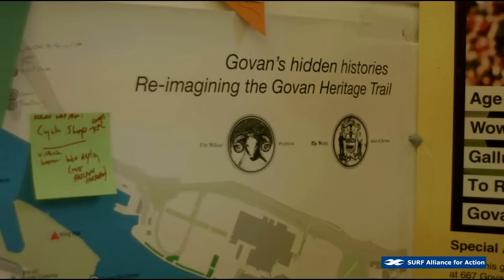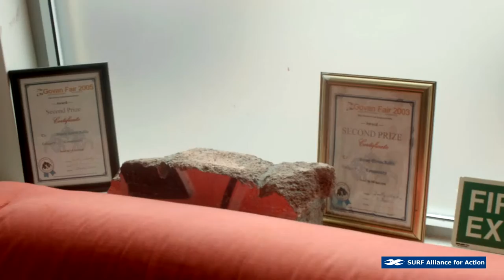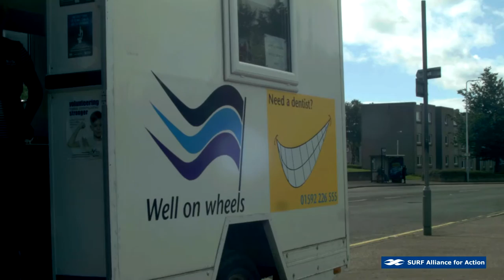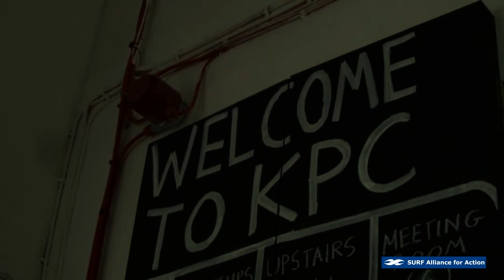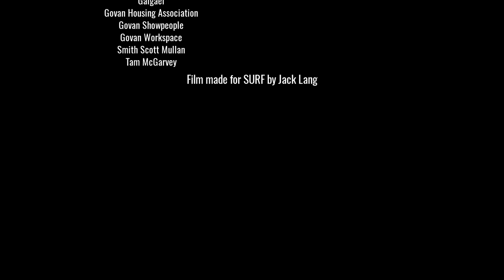SURF Partnership Short Film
Partnership within SURF's Alliance for Action